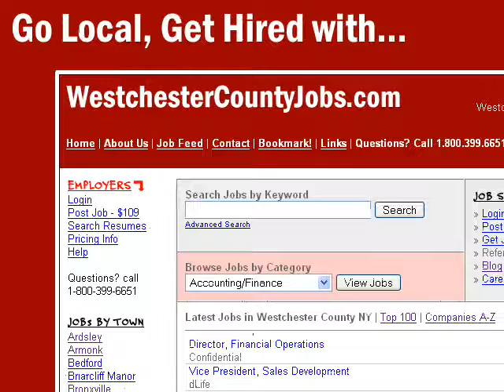Yonkers NY Jobs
WestchesterCountyJobs.com offers the most local jobs in Yonkers NY.